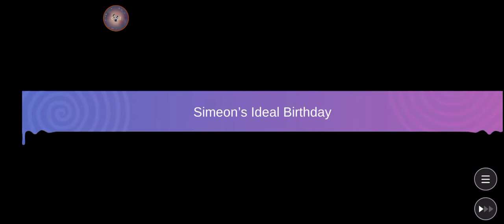Happy Birthday Simeon!! - Simeon's birthday event part 1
It's the pretty boi angel's birthday!! What we planning for his party? OwO

Obey Me! Shall We Date? belongs to NTT Solmare.